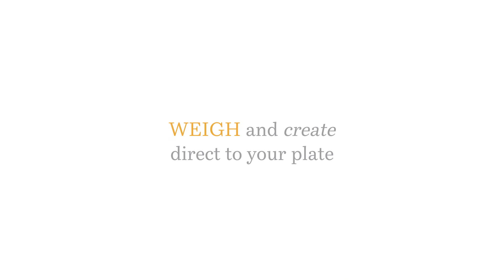MultiPro Express Weigh+ | What's in the Box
Find out more at Kenwoodworld.com